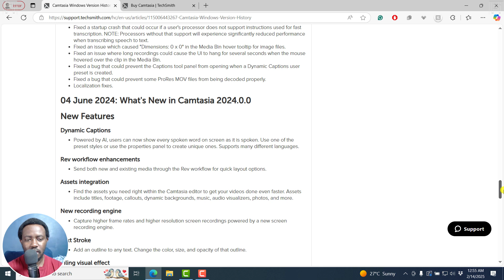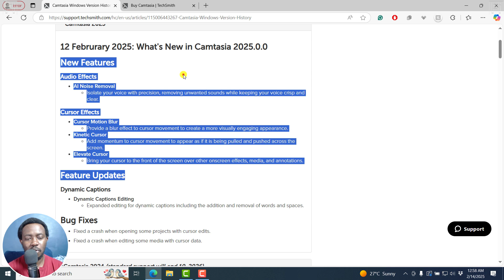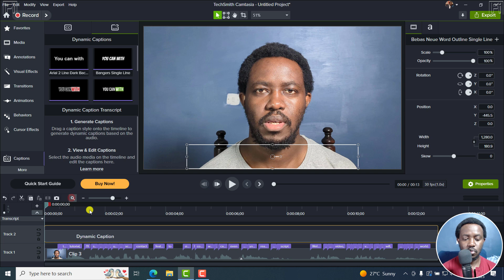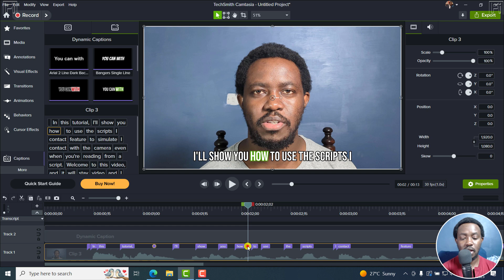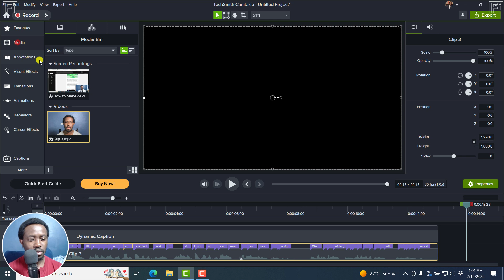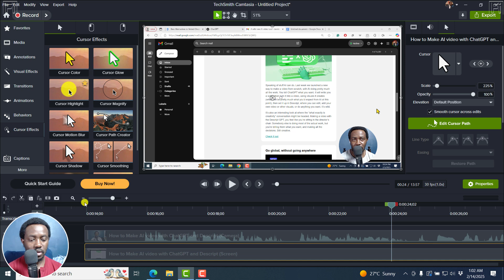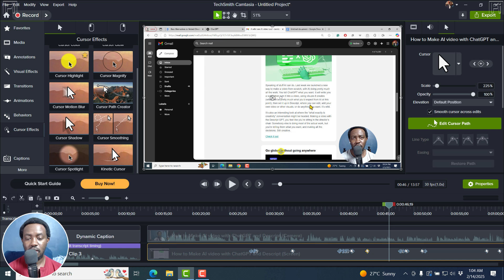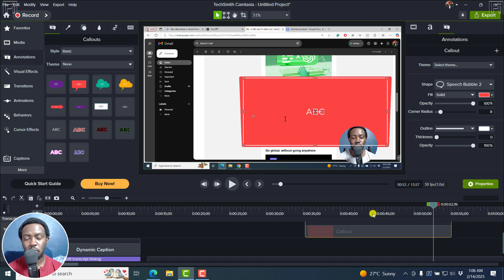What's New in Camtasia 2025 | Camtasia 2025 Tutorial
In this video, we'll take a look at What's New in Camtasia 2025.

Thanks!